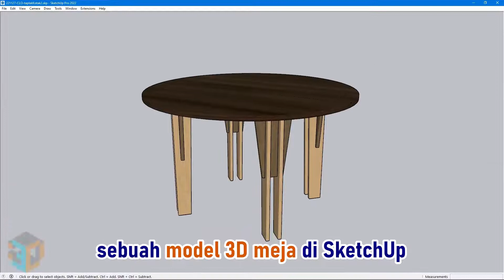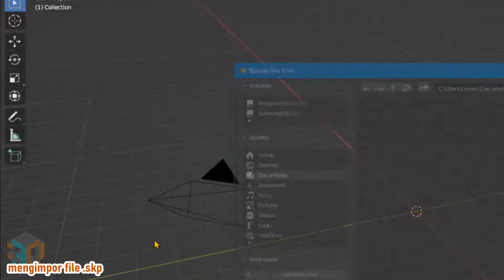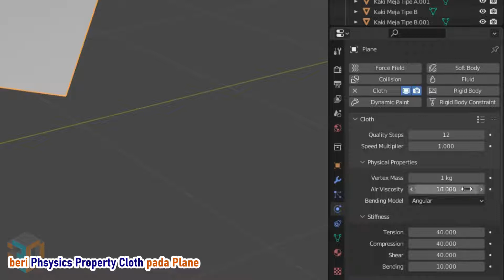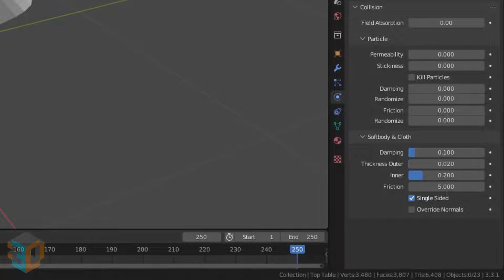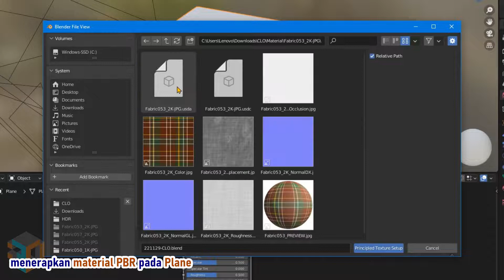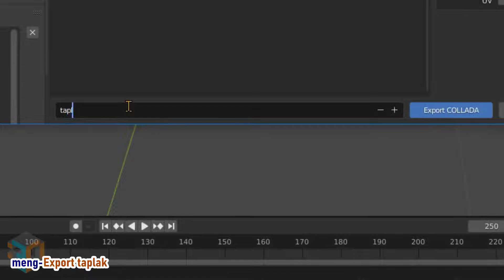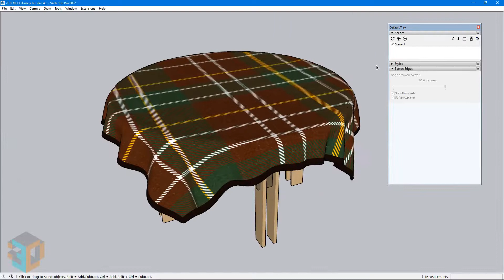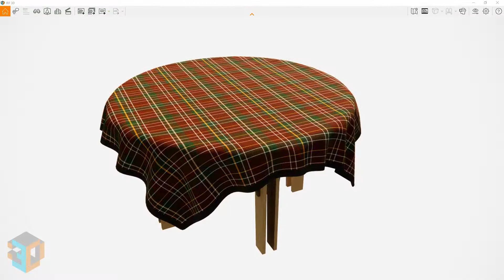Keren ! Membuat Taplak Kain untuk SketchUp. Eksplorasi SketchUp Importer Terbaru & Cloth di Blender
Membuat meja di SketchUp ? Itu biasa. Tapi melengkapinya dengan taplak ? Nah, ini baru keren.
Video ini menjelaskan cara membuat objek kain seperti taplak untuk digunakan di SketchUp.
Taplak untuk SketchUp tersebut dibuat di Blender, sambil mencoba SketchUp Importer v. 0.23 terbaru, bermain-main dengan Physic Property Cloth dan Collision, bagaimana material PBR di Blender jika di ekspor ke SketchUp dan bisa dirender di Enscape? dan setting seperti apa jika ingin mengekspor model Blender untuk digunakan di SketchUp dan anda bisa merendernya di Enscape.

links :
SketchUp Importer v. 0.23